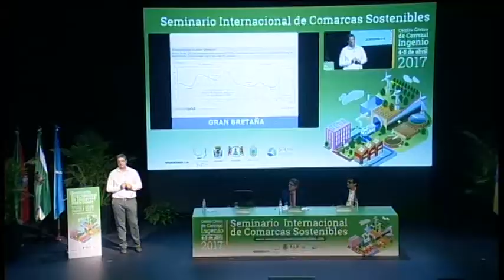Jornada inaugural Seminario Internacional de Comarcas Sostenibles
"El cuidado del medio ambiente no debe quedar en una mera declaración de intenciones de cara a la galería, en un postureo. Hay que pasar a la acción y ser firmes en la toma de decisiones, si no queremos que nuestros hijos hereden un planeta inservible. Desde los poderes públicos es nuestra obligación trasladarles el trato que debemos tener con nuestro entorno", con estas palabras tan directas y contundentes, inauguró hoy Juan Díaz, en calidad de presidente de la Mancomunidad del Sureste y de alcalde de Ingenio, el Seminario Internacional de Comarcas Sostenibles. Un evento que se prolongará hasta la tarde de mañana miércoles, cinco de abril, en el Centro  Cívico de Carrizal.

Durante los próximos dos días la comarca del sureste será referente a nivel regional de todos aquellos temas relacionados con la sostenibilidad y de cómo poner en marcha medidas para conservar el medio ambiente. Juan Díaz apeló a la necesidad de que las instituciones públicas y privadas se pongan las pilas para aplicar soluciones que frenen el deterioro que sufre en este momento nuestro entorno. "Planteemos soluciones que entre todos podamos aportar. Desde la mancomunidad del sureste hemos apostado por lo que hemos llamado crecimiento sostenido y sostenible, por las energías renovables, energías limpias, por el reciclaje, en definitiva, por exquisito cuidado de nuestro espacio", explicó ante el numeroso público asistente a este evento que ya cuenta con más de diez años de historia.

Por su parte, el primer ponente del día, Rafael Martell, presidente de Aeolican, planteó su intervención bajo el título: ¿De verdad crees en las renovables?. Para Martell la más mínima actuación por parte del ser humano tiene un enorme impacto sobre el paisaje. Incluso, la instalación de molinos eólicos en alta mar tiene repercusión en el hábitat del fondo marino. También la colocación masiva de paneles solares deja su huella en la naturaleza. "Nada es inocuo, pero tenemos que escoger", sentenció el experto en energías eólicas. Sin embargo, Martell apostó, como no podía ser de otra manera, por un mundo donde las renovables sean una realidad frente a las técnicas de energías convencionales.

Para mañana miércoles, en horario de tarde, se prevé la intervención de Joel Salatin, que abordará el capítulo de 'Agricultura Regenerativa '. Este estadounidense está considerado un gurú en la ganadería y agricultura de máxima calidad para el consumo humano. De hecho, la revista Time los ha catalogado como el mejor agricultor del mundo.
También intervendrán Monika Zimmermann, con 'Desarrollo Sostenible de Entornos Urbanos. La agenda de la cumbre de París', Wigger Verschoor, con 'La Fortaleza de la Sostenibilidad', Carlo Rondinini, que hablará sobre 'Cómo afectan los cambios globales a la biodiversidad' y, por último, la mesa redonda que  abordará un tema de máxima importancia para Canarias: 'La oportunidad de las energías renovables en el sector turístico:modelos de referencias locales' . Recordar que el público podrá asistir totalmente gratis y sin previa inscripción al seminario.